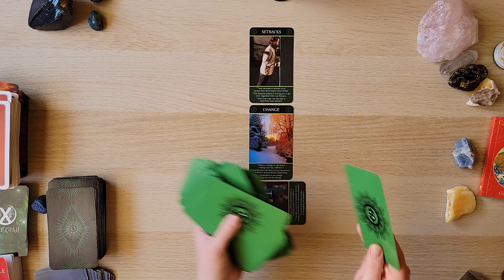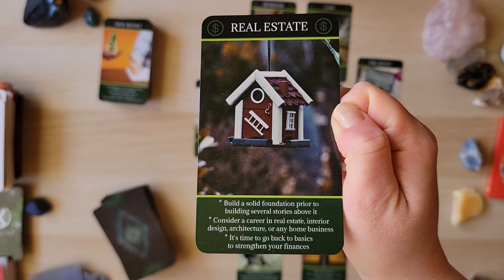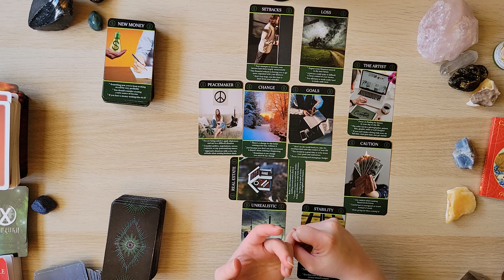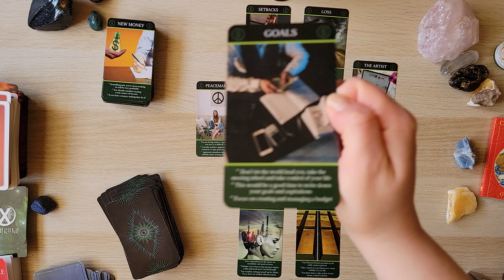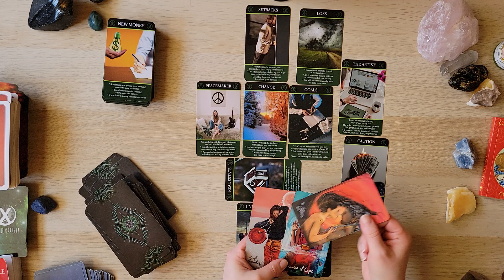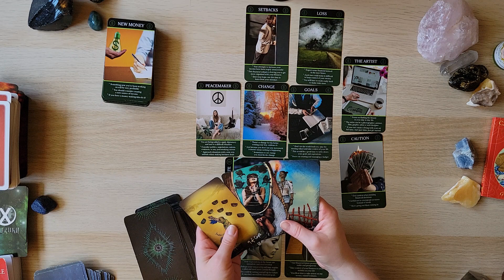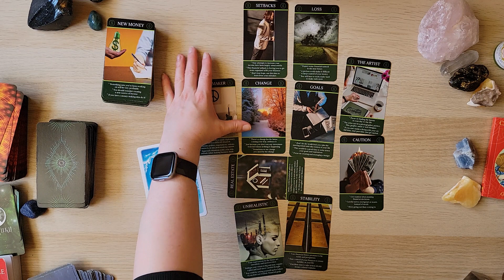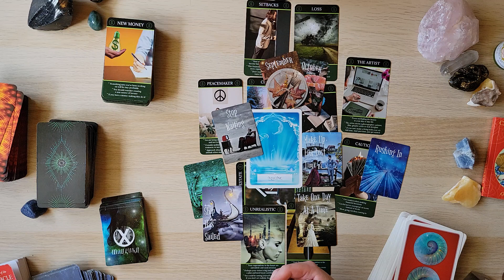PISCES! [MONEY] 💸 "WOOOO! NEW MONEY! THE TIME IS RIGHT FOR YOUR IDEAS! " MONEY/CAREER TAROT READING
General tarot card reading for the PISCES collective focused on MONEY, WEALTH, BUSINESS and CAREER! Take what applies and leave the rest for whoever needs it, PISCES! Cross-watchers welcome. Don't forget to watch you Sun, Moon, Rising and Jupiter or MidHeaven to get a full picture of what might be up for you in this area of life.

DO YOU HAVE A PISCES PLACEMENT IN YOUR CHART? WANNA CHECK IN ON A PISCES? CHECK OUT DAILY PISCES CONTENT ON MY FIRST CHANNEL, ROGUE PISCES TAROT!

💕Anything that is sent will be treasured invested back into the channel!
I thank you all for your kindness and generosity and wish you nothing but the best 💕